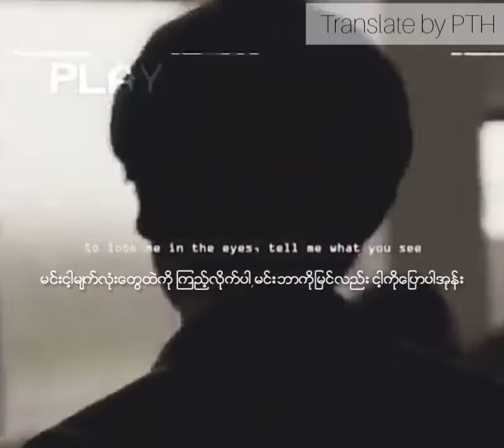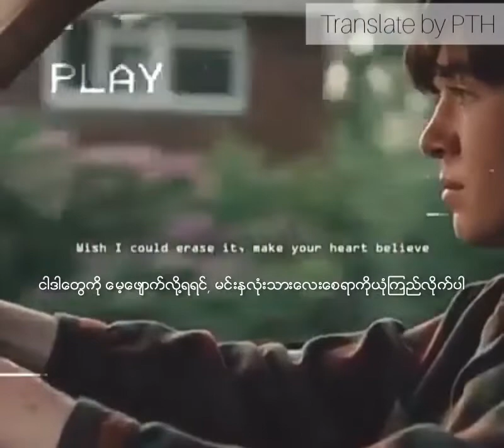Bad liar // imagine dragon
mmsub The End Of The F***ing World